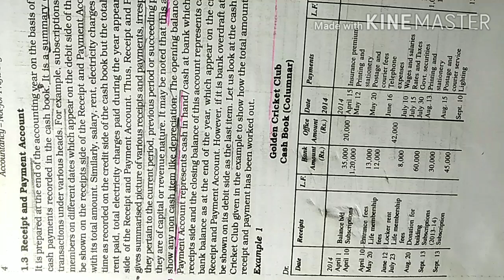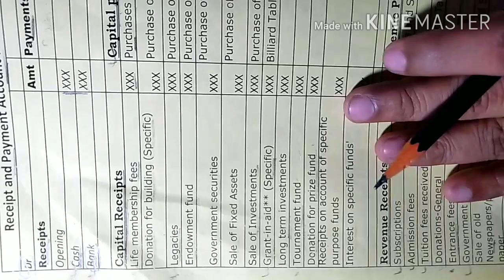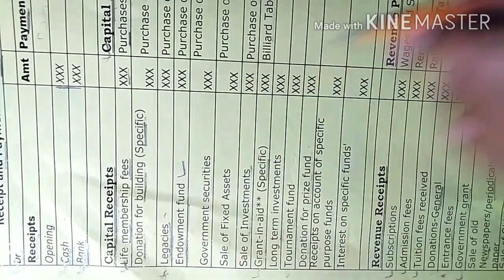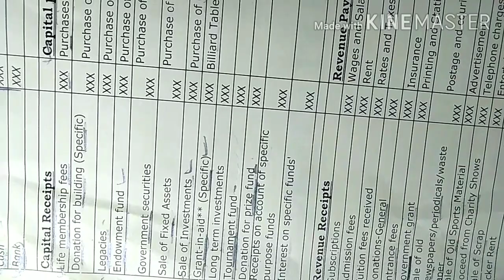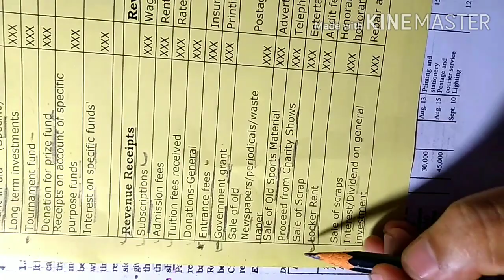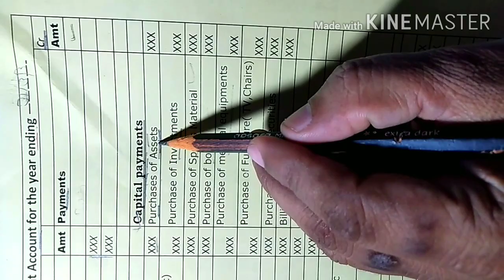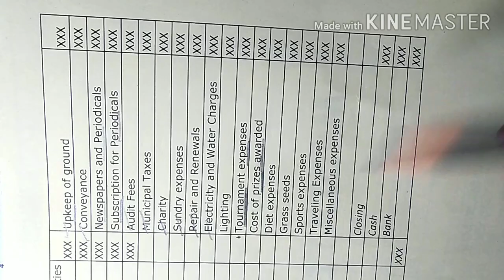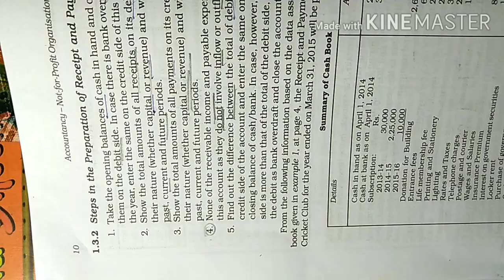Accounting for Not for profit organization 4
PU II Accountcy by S L Kappalaguddi